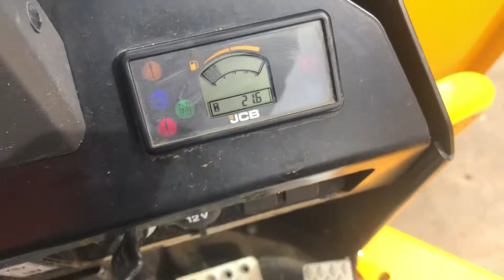FOR SALE - 2019 JCB 6TFT SITE DUMPER - 2915382